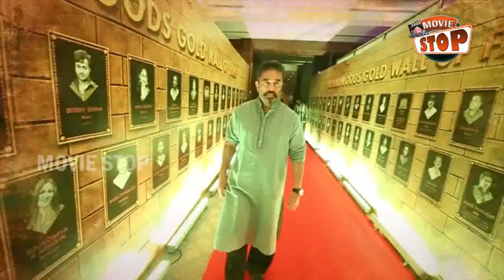Vellalar Community Filed Defamation Case on Actor Kamal Haasan || Touring Talkies || Movie Stop